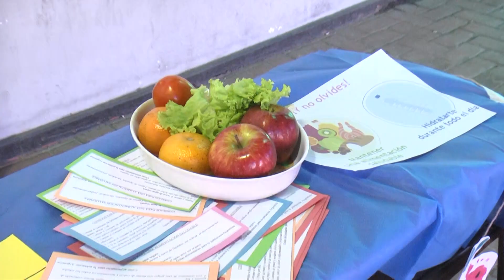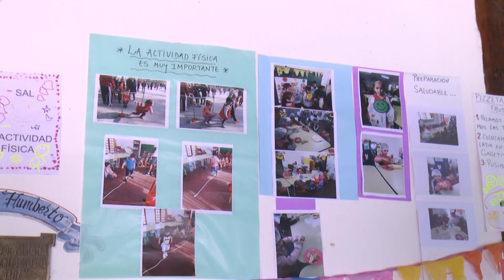La Escuela Mitre realizó su muestra anual de talleres en el Juan L. Ortiz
La comunidad educativa de la Escuela NINA Nº88 "Bartolomé Mitre" de Paraná concretó su muestra anual de talleres este viernes en el escenario mayor del centro cultural Juan L. Ortiz